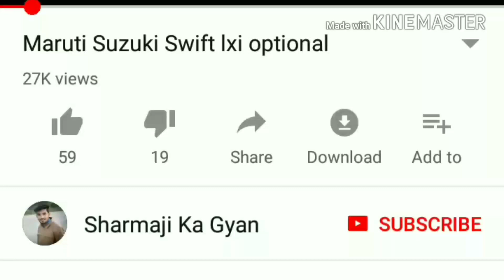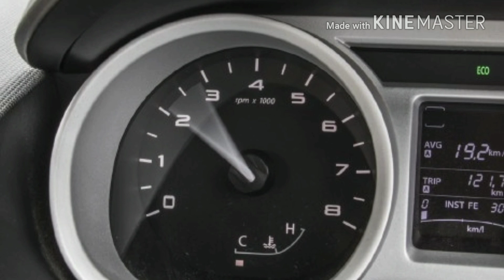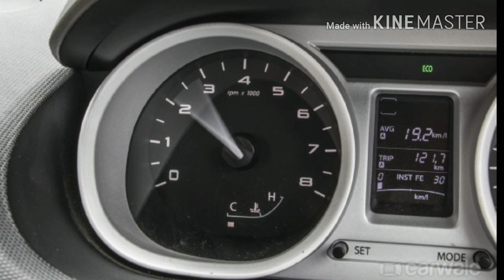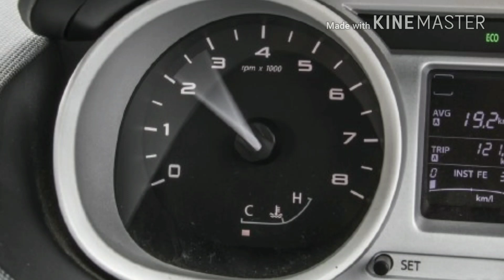New tata tiago on road price, mileage, interior, comfort, full review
SEAT BACK MULTI POCKET
SEAT BACK SUPPORT
SWIFT CAR COVER (BEST QUALITY)
TATA TIAGO CAR COVER (BEST QUALITY)
HYUNDAI CRETA CAR COVER
CAR ACCESSORIES
AUX CABLE (BEST QUALITY)
CAR VACCUM CLEANER
CAR MOBILE HOLDER